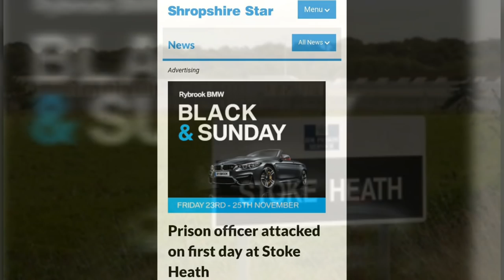Prison officer attacked on his first day at HMP Stoke heath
My latest vlog this time on a prison officer being attacked on his first day at HMP Stoke heath, the way the story us written you would think the prison officer was left with life changing injuries in truth the prisoner was convicted of actual bodily harm(ABH) and got 10 months he will serve 5 months on top of his sentence.

The reason for the over the top story is the prison officer is trying to juice his 'injuries' to the max for his compensation claim.